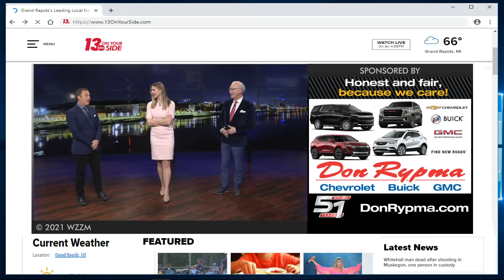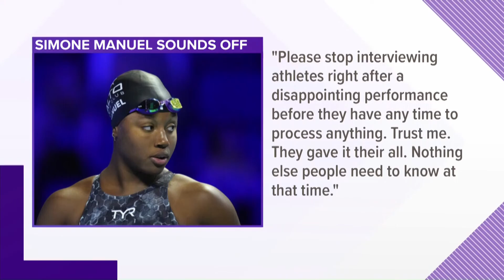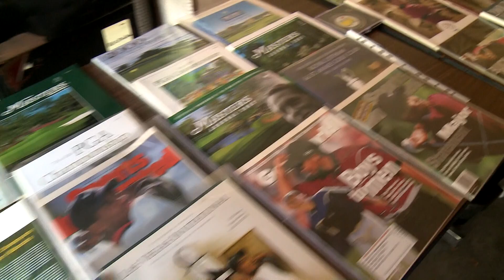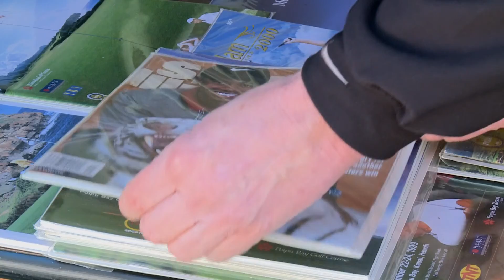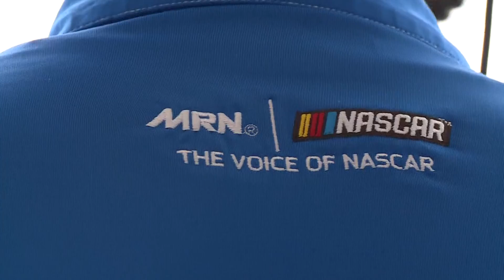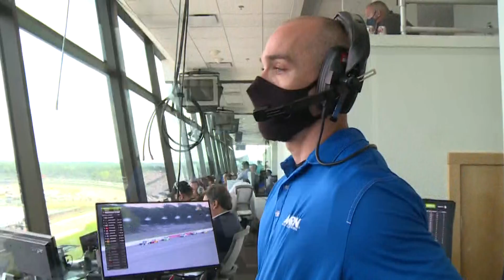MIke Lacett: Sports Anchor/Reporter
Mike Lacett is an experienced sports anchor and reporter who currently works in Grand Rapids, Michigan.